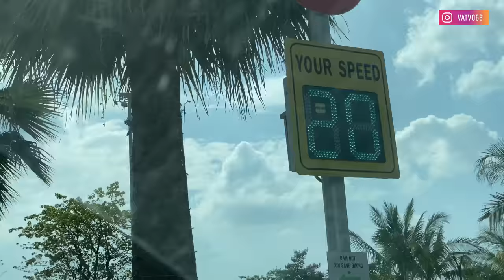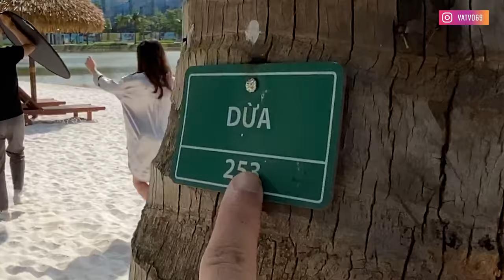1 ngày Fake Taxi đưa Vân đi chơi